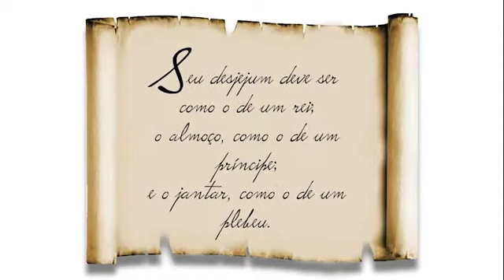Boa alimentacao nas refeicoes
Como voce pode ter uma boa alimentacao e escolher bem os alimentos para seus refeicoes? Nao perca o video!